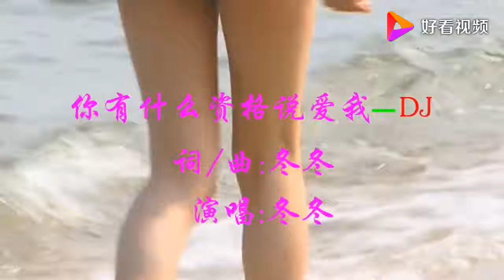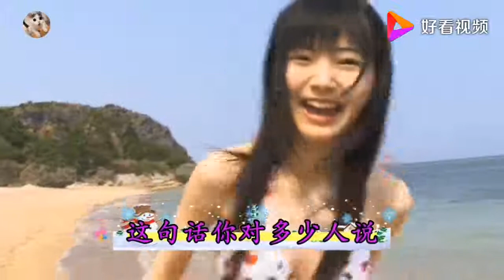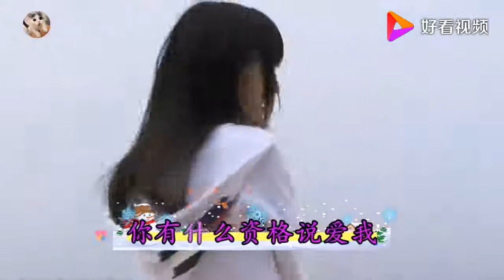冬冬《你有什么资格说爱我》DJ、高音质伤感歌曲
冬冬《你有什么资格说爱我》DJ、高音质伤感歌曲,本视频由开心和烦恼并存提供,7190次播放,好看视频是由百度团队打造的集内涵和颜值于一身的专业短视频聚合平台